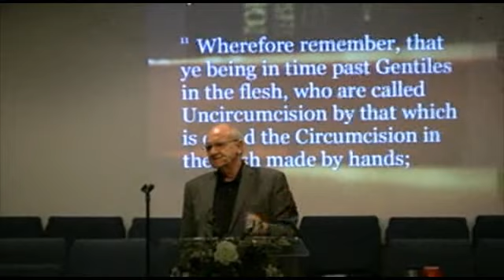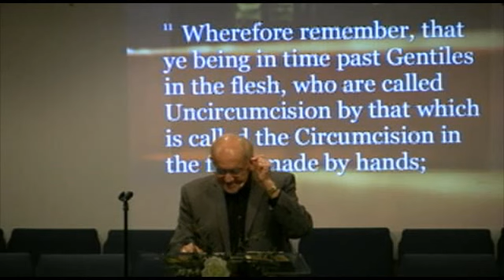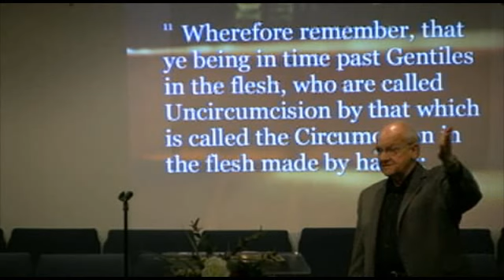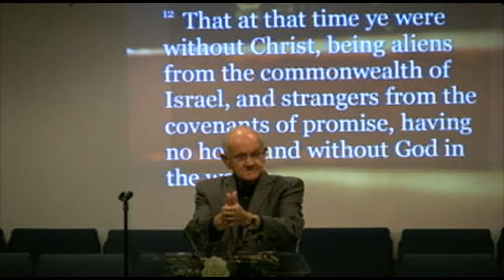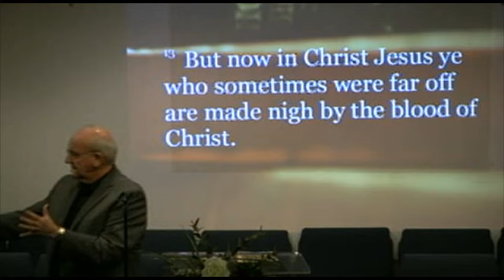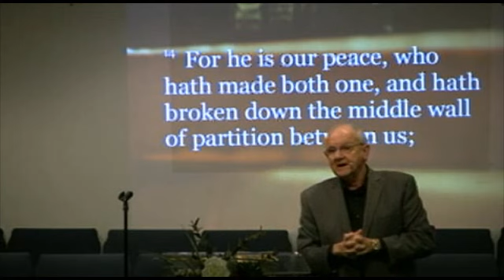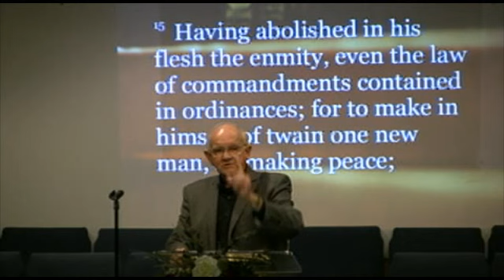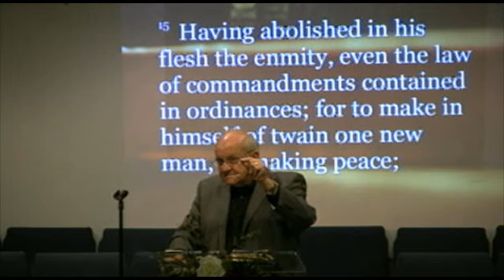Sun. PM - Ephesians #4